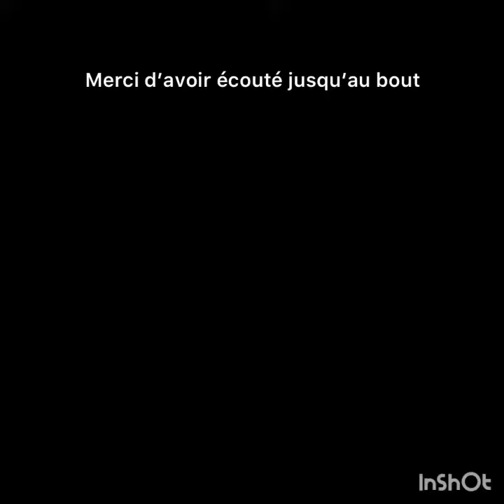How to make a paper